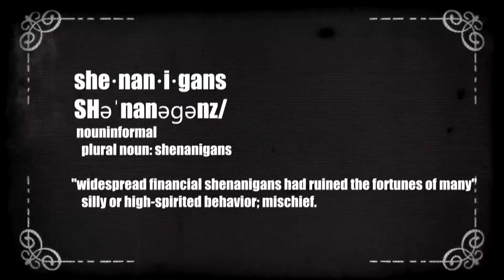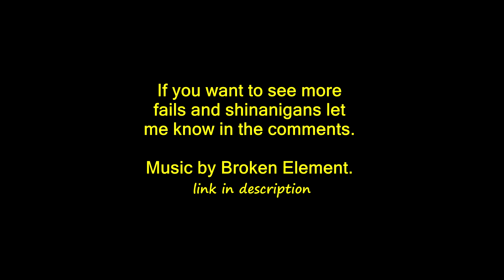Airsoft Shinanigans: Part Deux | dual wielding pulse rifles | Cam 870 Ass Shot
My first 2017 airsoft video :) Mostly a montage of me dicking around. Footage from 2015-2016. I have more of the dual wield pulse rifles...just not sure of which of my 4 drives it could be on lol, I usually organize as soon as I offload the files form my GP but this particular footage eludes me. I will do my best to find it for the next shenanigans upload.

Music is from an original rock group called Broken Element.